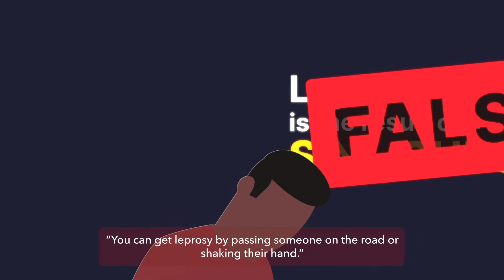What is leprosy?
Leprosy is the oldest disease known to man, but it is often deeply misunderstood. This short video tells you what you should know about the disease.